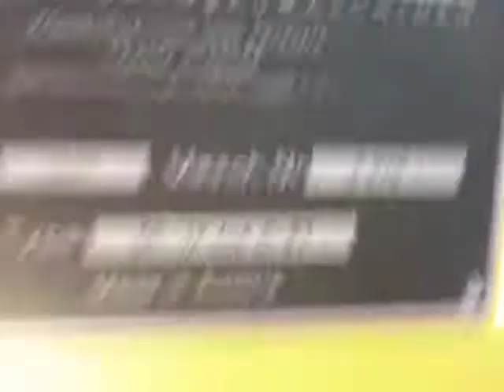Story Rail Quality Tamping at Kirkby Thore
08 Tamper at Kirkby Thore. We done the best part of 2 miles in 8 hours!!